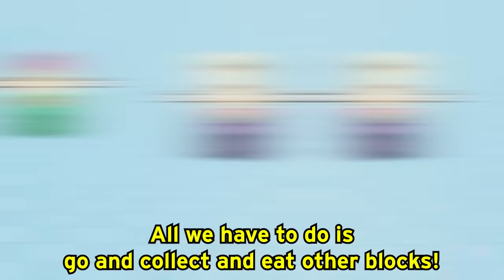Can We EAT EVERYONE In ROBLOX BLOCK EATING SIMULATOR!? (MAX LEVEL!)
LankyBox World!